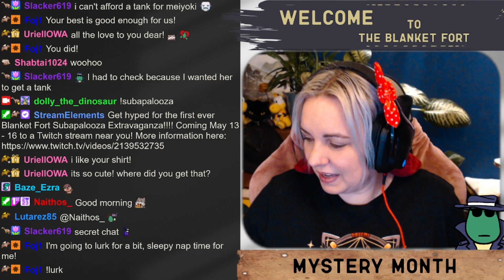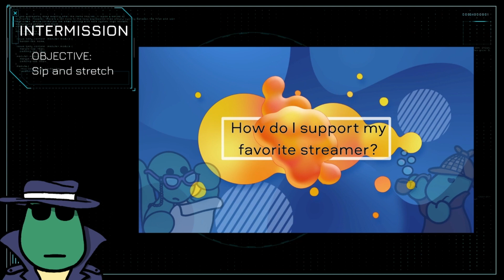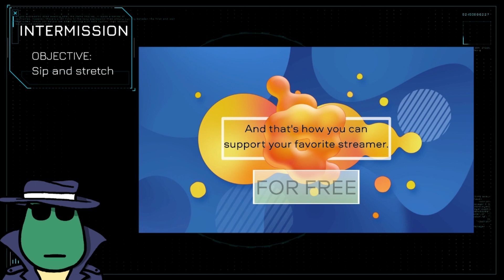Nobodies - Episode 1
Playing: Nobodies